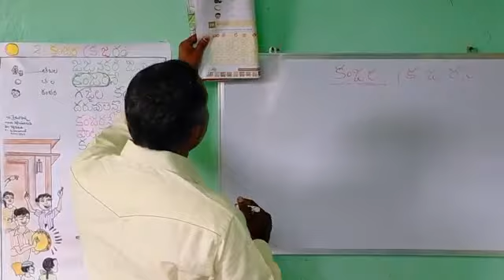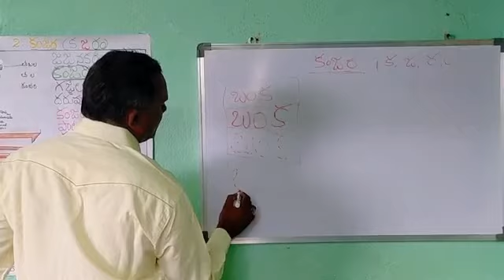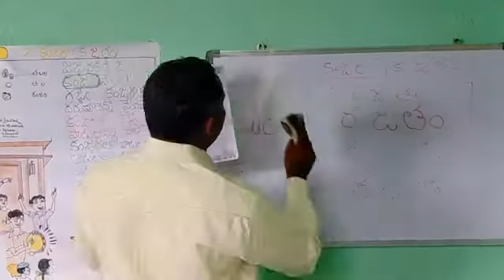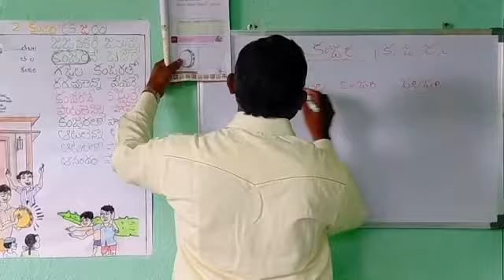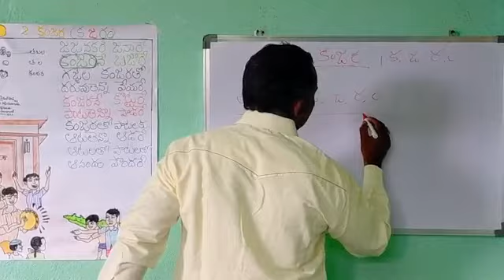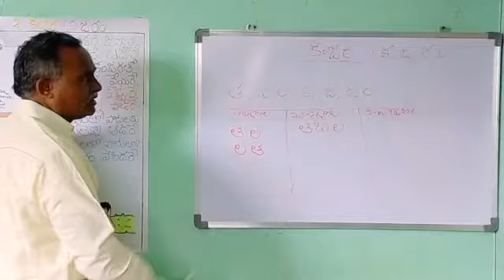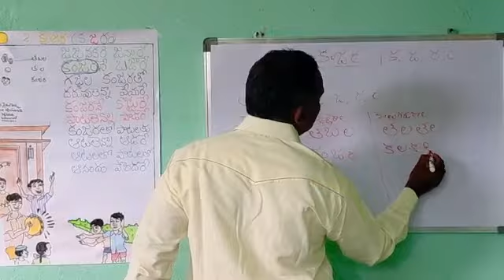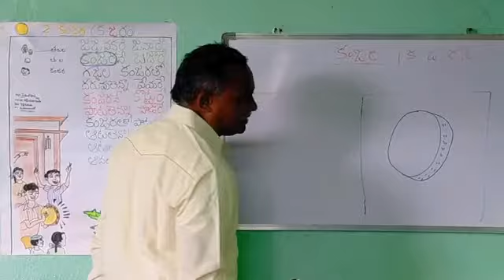1st Class Telugu / కంజర Part - 3 // Mahabubabad Education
By Sydul pasha UPS Narsimhulagudem